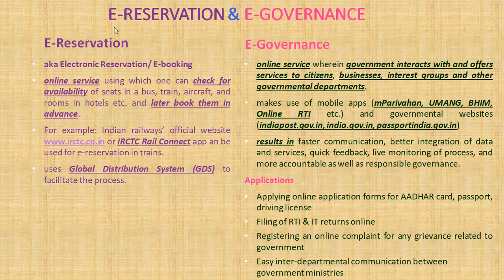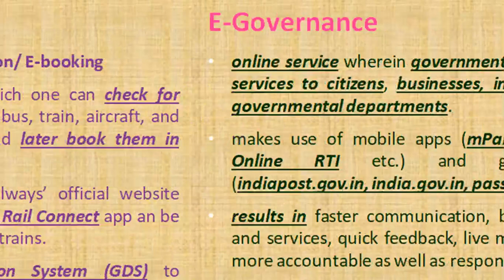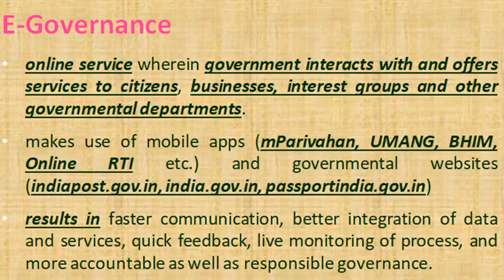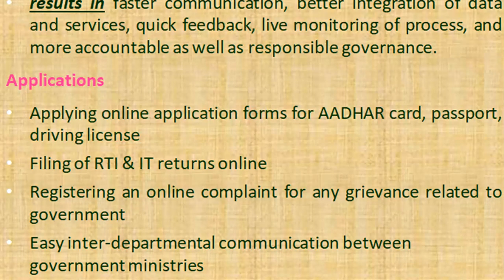E-reservation Vs E-governance | NETWORKING | Class X CBSE | Computer Applications 165